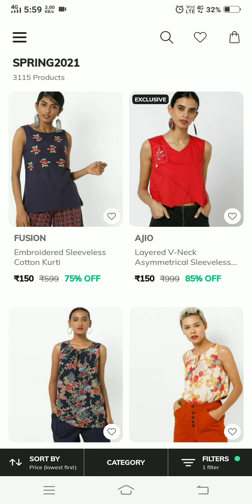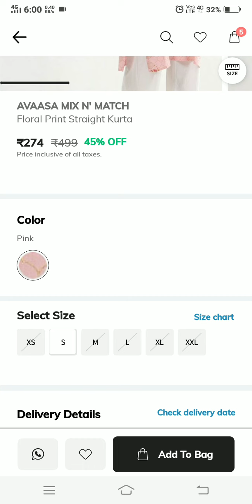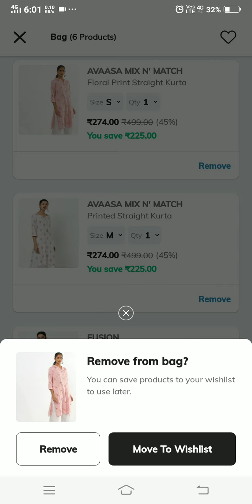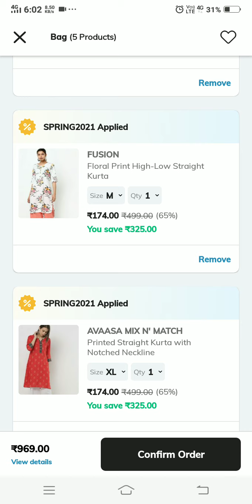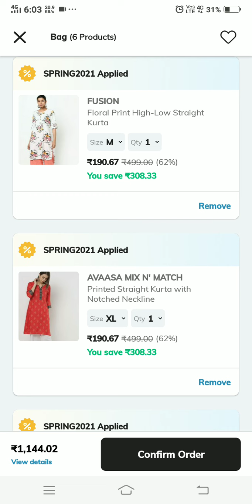Ajio SPRING2021 is back😍😍😍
"DIY Crafts tamil"

Innaiku namma pakka pora video oru super craft video so skip pannama full ah parunga kandipa ungaluku useful ah irukum

This channel "DIY Crafts tamil" is solely managed by me {Jenifadass} which includes the content,scripting,editing,voiceover & all other works is done by me... YES guys its difficult job but ... you guys make me to feel happy and engouraged to do videos by "SUBSCRIBING" .

If you guys feel to give suggestions on our videos to improve , please feel free to type your suggestions in the comment section {box}.

Craft meterial
Crafts for school
Craft materials list
Craft list with price
Craft materials haul
Craft materials list in tamil
Craft materials list with name
Ideas for crafts
Paper crafts
Paper cutting
Paper crafts idea
Chart paper crafts
Chart paper craft ideas
Scrapbook
Craft cutting
Clay moulding
Clay craft idea
Clay art
Cardboard craft
Cardboard reuse
Cardboard reuse idea
tissue paper crafts
Bottle craft
Bottle art

Intha video unga ellarukum pudikum nu ninaikuren ok
Next video la pakkalam bye.